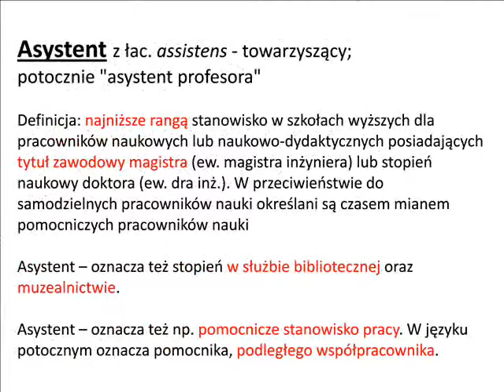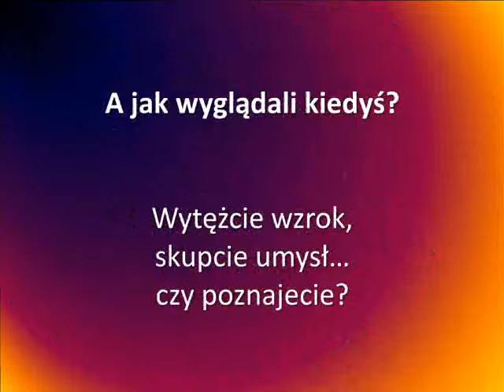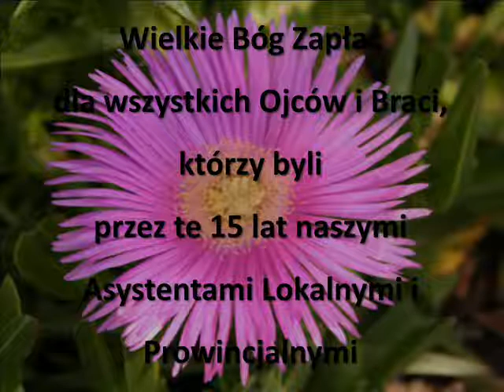Asystenci Rodziny Młodzieży Franciszkańskiej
Pokaz slajdów o asystentach RMF wykonany z okazji 15-lecia Rodziny Młodzieży Franciszkańskiej